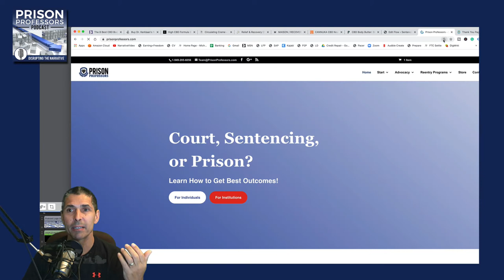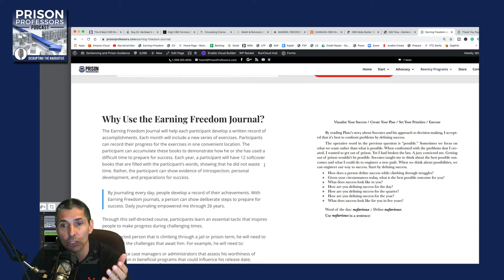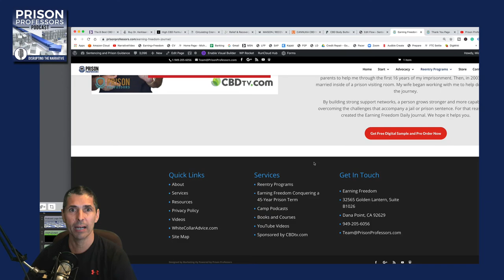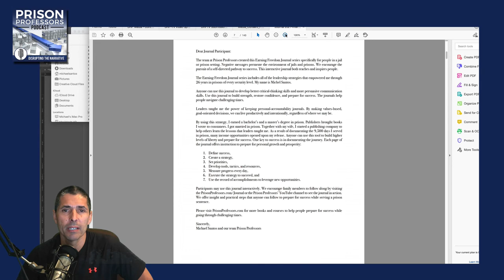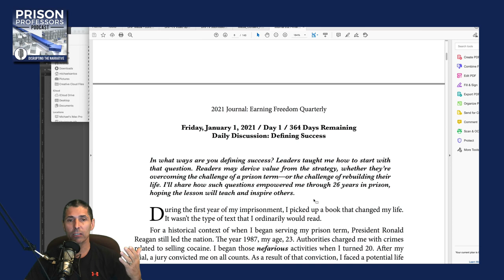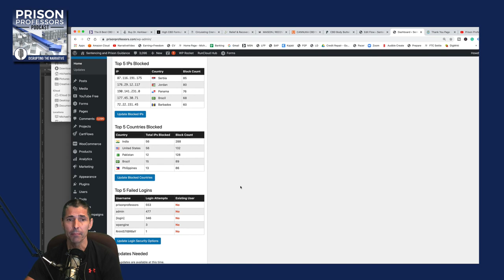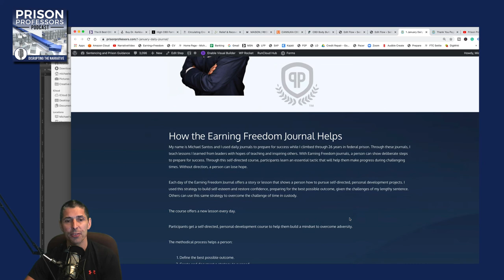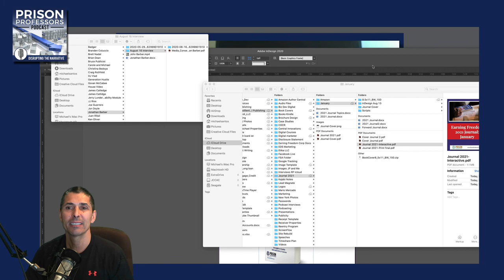Serving Time in CDCR with a Positive Mindset: Jonathan Barber (2020)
Jonathan Barber gives us a portrait of serving time in CDCR with a positive mindset. Some bad decisions as a young man led a lengthy sentence. While incarcerated in CDCR, he surrounded himself with positive people and participated in several programs. Those programs led Jonathan to earn an associate's degree, a bachelor's degree, and a master's degree. Then he became a licensed treatment provider.

Learn positive pathways to succeed in prison.

Separately:
Visit us at PrisonProfessors.com. We support anyone that strives to create lives of meaning. We encourage people to learn from books and courses that offer suggestions for productive adjustment. Check out our free content on PrisonProfessors.com. Participants may benefit from our books and courses.

We produced those books and courses because we’re confident they can help to teach and inspire anyone facing challenges with the criminal justice system. Those who want to speak with one of our mitigation experts should contact, Justin Paperny.

We produce new content every day to teach and inspire people facing challenges with the criminal justice system.

For more information on how you can prepare, text the word PREPARE to 44222, or simply click the link in the banner of our YouTube channel.